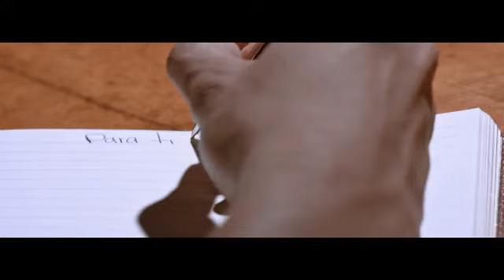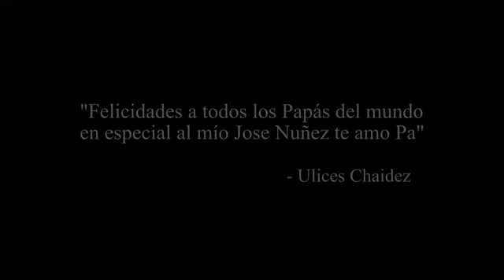12 de junio de 2023